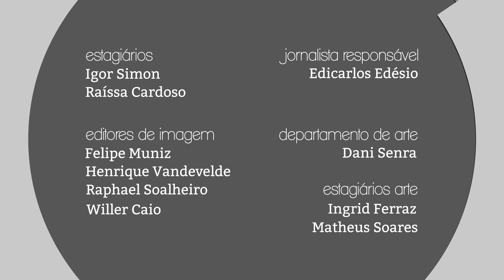Giro PUC TV - 03/10/2017 - André Luís Monteiro